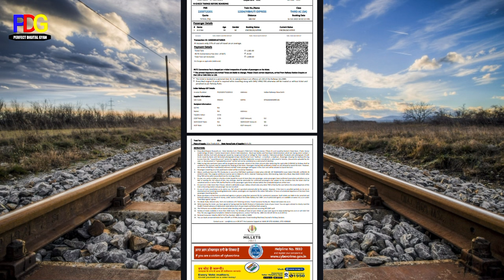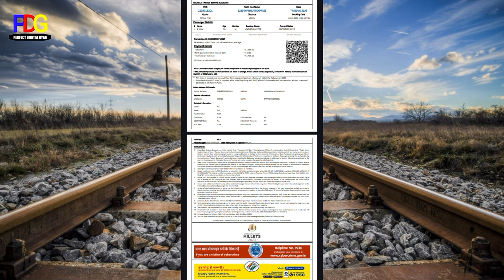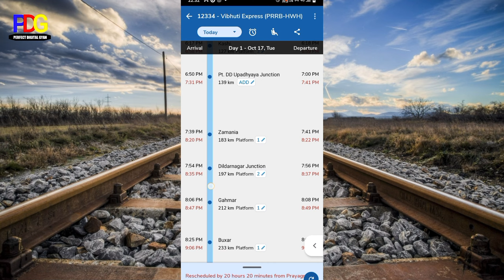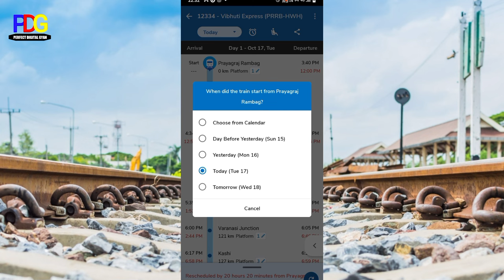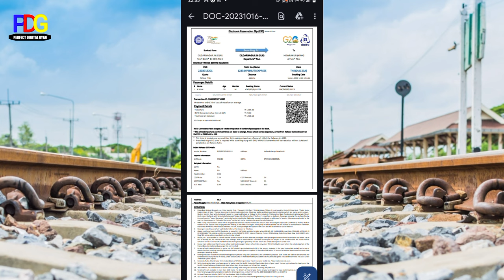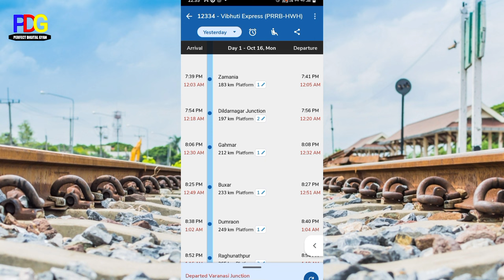All Train Delay | The train is late by more than three hours| Railway all train Delay From Few Days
Hello Friends 🙏🙏🙏🙏